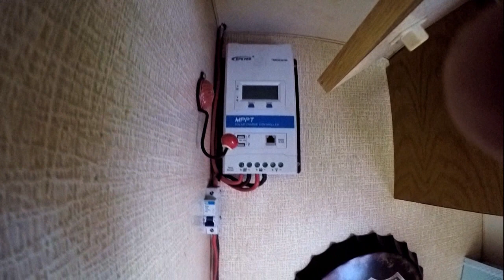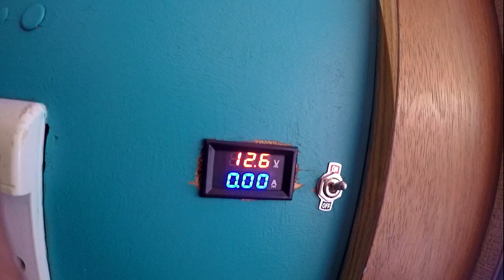trailer kc 380 de 1981 modernizando a eletrica 2019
Detalhamento da elétrica reformada e atualizada de nosso trailer Karmann Guia KC-380, de 1981. Incluindo auto-suficiência solar, baterias estacionárias, transformador, carregador e inversor.
Musics "hisper-repeating_by_josh-leake_Artlist.mp3" and "honey-mood--instrumental-version_by_ziv-moran_Artlist.mp3" from Art-list. Soundcheck made by "Leo Vai Pra Marte Filmes.